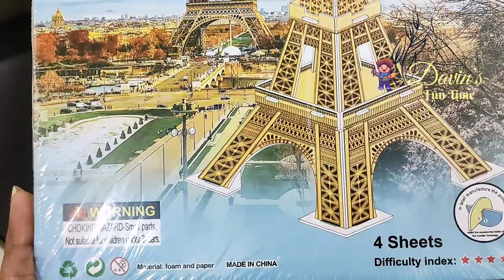3D Puzzle LX 301 Eiffel Tower Puzzle/ 3D/ Fun Time / ‎@Davin's Fun Time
3D Puzzle LX 301 Eiffel Tower Puzzle/ 3D/ Fun Time / ‎@Davin's Fun Time